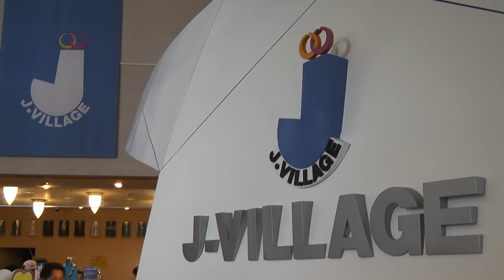札幌Ｕ－15＠クラセン2010 鹿島アントラーズ戦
2010年08月17日。第25回日本クラブユース選手権Ｕ－15 グループＢ3戦め。vs.鹿島アントラーズJr.ユース。得点＝40分鹿島５三塚春輝、51分札幌８岡田洋平、63分札幌７蒲生幹。２－１で札幌がグループ首位通過。ちなみに途中で出てくるＯＢさんは浦和強化部の田畑昭宏さんと札幌強化部の鈴木智樹さん。